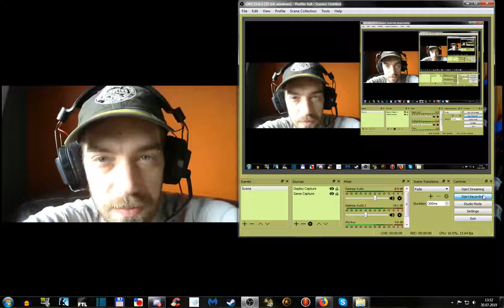Writing Corner Chat #32 - July 2019 roundup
We regroup a bit after midsummer and July to discuss where we've been and what we've written.
Projects mentioned: "Mira's Legion", "Split Personality" (Dave's solo-ish stories in ChaosNova setting), "Always warm in Base Camp" + sequel (Laura's solo stories in Chaosnova setting); Seeker Italian translation in progress!